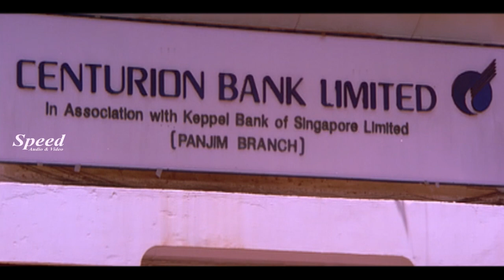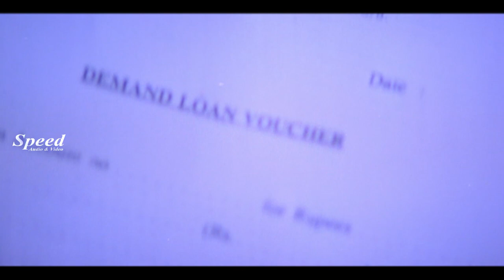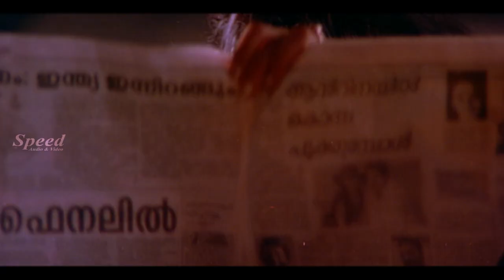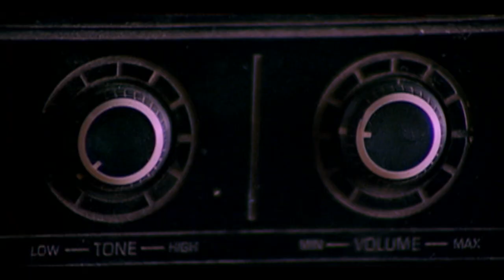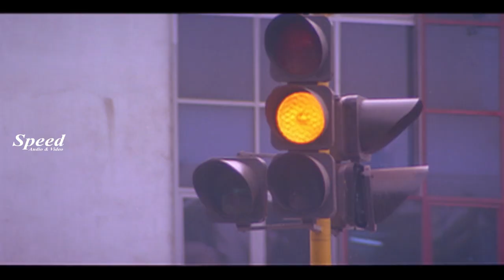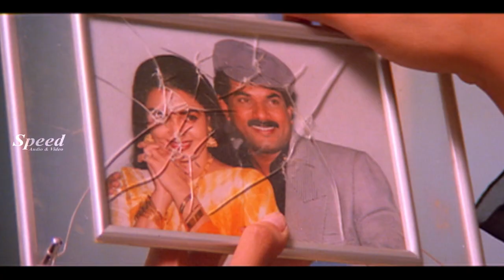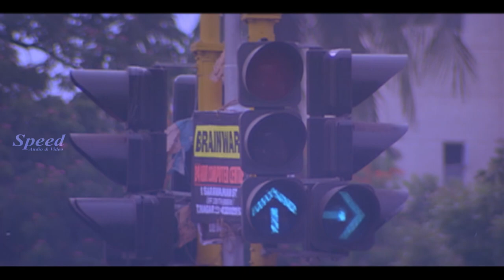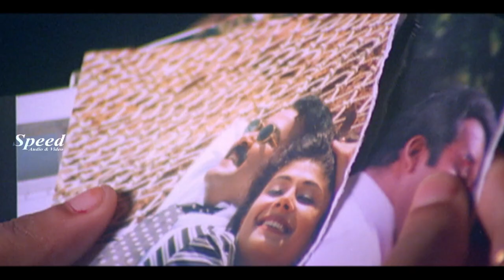Comedy Movie | Mohanlal | Sreenivasan | Innocent | Mamukkoya | Chandralekha Malayalam Full Movie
Chandralekha is a 1997 Indian Malayalam-language comedy film written and directed by Priyadarshan and produced by Fazil. It stars Mohanlal, Sukanya, Pooja Batra, Sreenivasan, Nedumudi Venu, and Innocent. The film's title is a portmanteau of the two female lead characters' names—Chandra and Lekha. Berny-Ignatius composed the songs, while the film score was composed by S. P. Venkatesh. The film's core plot was inspired by the 1995 Hollywood film While You Were Sleeping

Appukuttan Nair is a struggling unemployed youth who arrives in Mumbai to meet his sister and brother-in-law. His father has been falsely implicated in a bank fraud and wants to sell his ancestral property to pay towards the litigation. For that he needs his sister's approval, but is abused and turned away by his brother-in-law.

Disappointed, Appu seeks out his old pal Nooruddin, who is working in a fruit juice vending shop in Mumbai. Noor himself is a helpless uneducated youth working for his uncle Beeran, who is a treacherous money lender, with a hope to marry his daughter Maimoona. They plan to open a paint shop but need ₹1.25 lakh to rent a shop as prerequisite to get a bank loan. With no other way in sight, they swindle Beeran out of ₹1.25 lakh. Appukuttan then tries to get the loan sanctioned but he is rebuffed by a new Bank Manager Varghese who had taken charge by then.

In a turn of events, Appukuttan happens to rescue a woman named Chandrika Varma after a car accident, hospitalising her. Chandra is the daughter of a wealthy businessman, Udhaya Varma. Appukuttan is mistaken by the hospital staff to be her husband, Alfred Fernandes. Soon her relatives including her father arrive and they too mistake him for Chandra's husband, because Chandra had eloped with Alfie, and no one among them had ever seen or talked to Alfie. Also it happened to be that Chandra was a major client of Appukuttan's Bank Manager Varghese, who too mistook Appukkuttan for Chandra's husband, and was now eager to oblige him with the loan. Appukuttan decides to masquerade as Alfie till he gets loan approval from the Bank Manager. Chandra lay bedridden paralysed unable to react, but with her cognition intact was able to witness all the commotions around her.

Some of the relatives of Chandra were never convinced about Appukuttan from the outset. Beeran is also hot on Appukuttan's trail to retrieve his money. To make matters worse for Appukuttan, Chandra's close friend Lekha, a medical graduate comes to visit her father Iravi, who is Udhaya Varma's assistant. She had talked to Alfie on the phone previously and is immediately suspicious about Appukkuttan. The relatives join with Lekha to find out the truth. Lekha and others play cat and mouse with Appukuttan trying to uncover his veracity, with Appukuttan staying ahead of the game for a while. Finally Lekha discovers the real story of Appukuttan and she is moved by his plight and enamored by his openhearted nature.

In the meantime, Chandra revives from her paralysis and she too forgives Appukuttan for everything; she also developed a liking for him. One of the jealous relatives of Chandra manages to expose Appukkuttan before everyone. Then Chandra admits all the truth to everyone. Hers was not in fact a car accident but was a suicide attempt after her fiancé, the real Alfie, had betrayed her, and their marriage had never commenced. Chandra recovers fully under the loving care of Appu and Lekha. Chandra falls in love with Appukuttan and hopes to marry him. However, she discovers that Lekha was already in love with Appukuttan, and had in fact given way for her as a favour to Chandra's father, to whom Lekha was like a second daughter. Chandra gracefully withdraws from her planned marriage with Appukuttan, and Appukuttan and Lekha are united together with everyone's hearty blessings.

Written by Priyadarshan Sreenivasan
Produced by Fazil
Starring
Mohanlal
Sukanya
Pooja Batra
Nedumudi Venu
Sreenivasan
Cinematography
Jeeva
K. V. Anand
Edited by N. Gopalakrishnan
Berny-Ignatius
S. P. Venkatesh
(Score)
Production
company
Fazils
Distributed by Swargachitra
Release date
4 September 1997
Running time 173 minutes
Country India
Language Malayalam